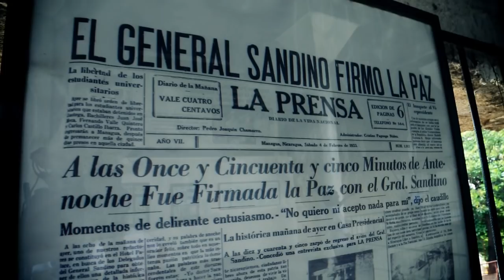Gabriela Rivadeneira en Nicaragua, 35 años de Revolución Sandinista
Visita de Gabriela Rivadeneira, presidenta de la Asamblea Nacional del Ecuador a Nicaragua, para la conmemoración de los 35 años de Revolución Sandinista.